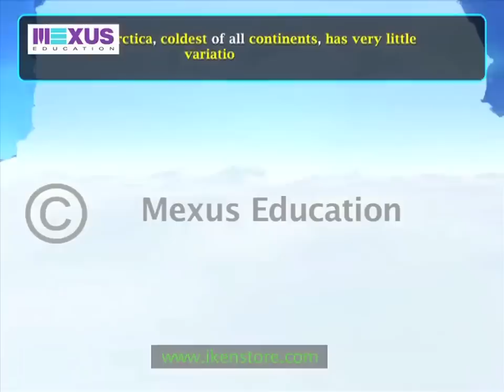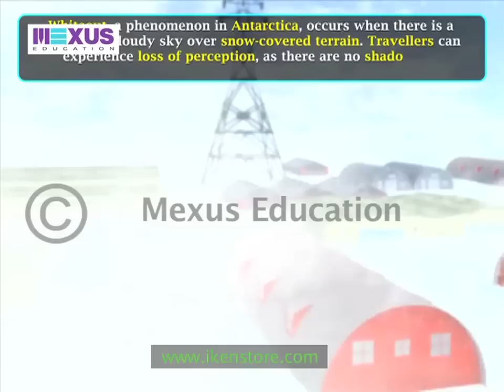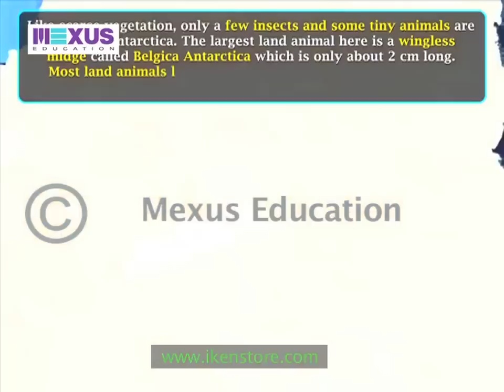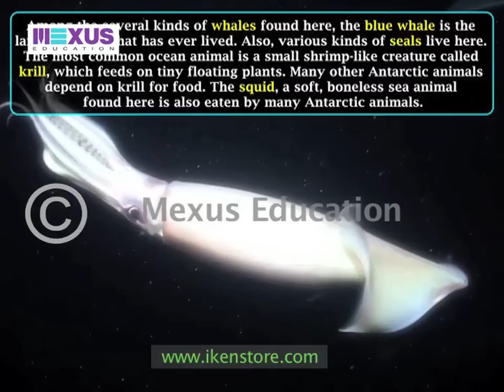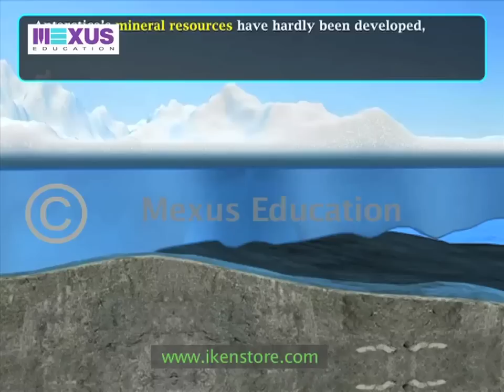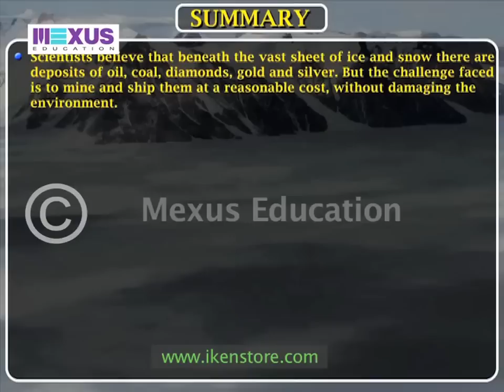Antarctica - Climate, Vegetation, Wildlife and Natural Resources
This video deals with the climate, vegetation and wildlife of Antarctica.